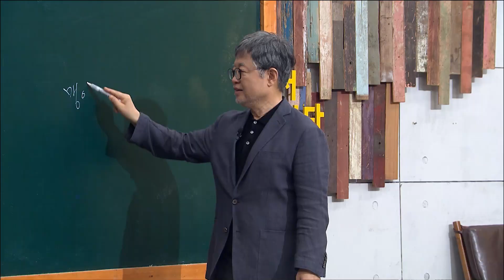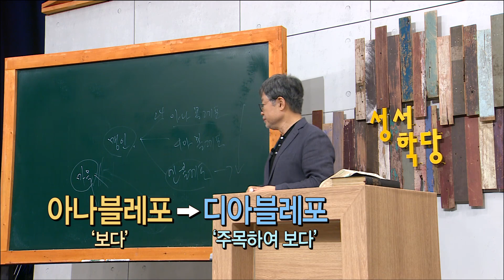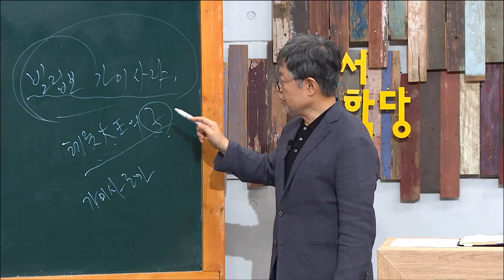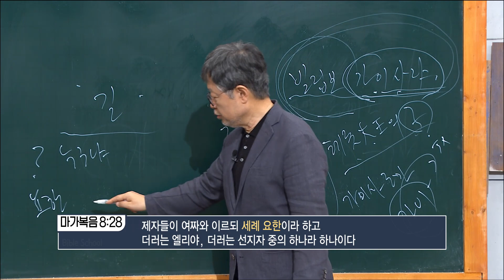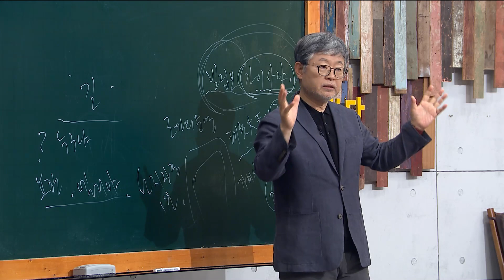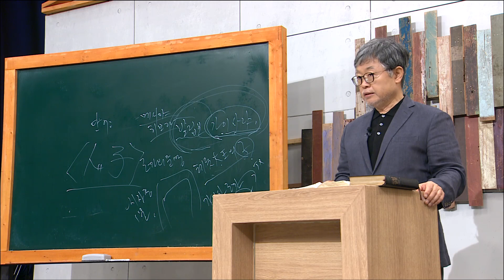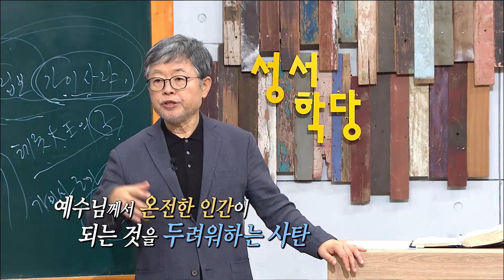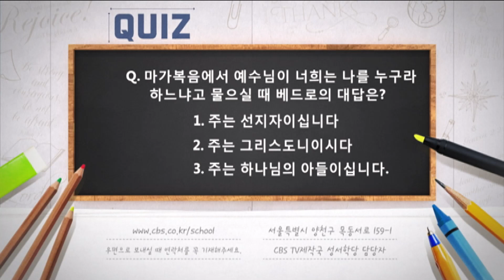송태근 목사 마가복음 27강 도심 속의 고백 / 성경공부는 CBS성서학당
송태근 목사 마가복음 27강 도심 속의 고백